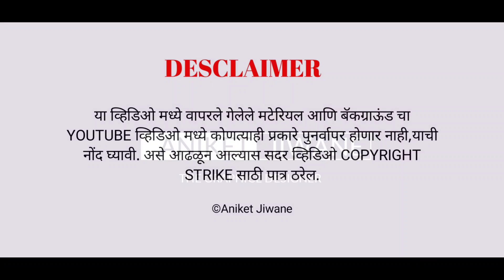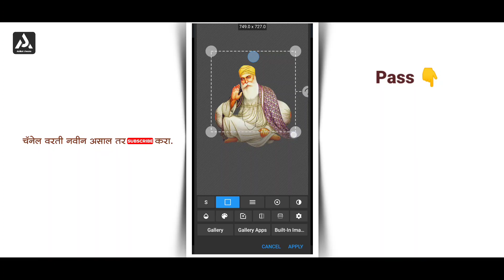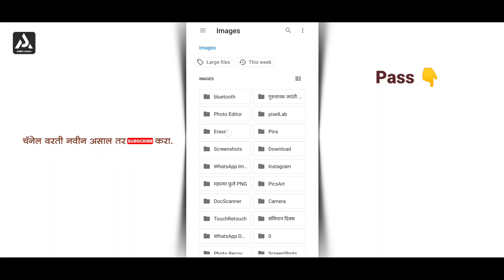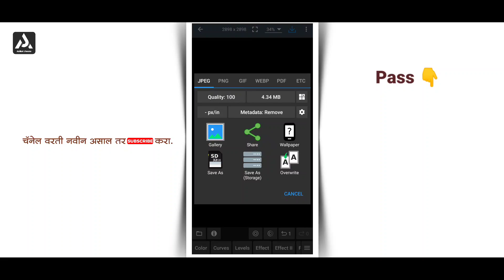Gurunanak Jayanti Banner Editing | गुरुनानक जयंती बॅनर एडिटिंग | Aniket Jiwane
(PASSWORD PROTECTED)

 ● A N I K E T  J I W A N E ●

Designer And Owner Of : ANIKET JIWANE

Design And Concept : ANIKET JIWANE

                       🔴 सूचना 🔴
या व्हिडिओ मध्ये वापरले गेलेले मटेरियल आणि बॅकग्राऊंड चा YOUTUBE व्हिडिओ मध्ये कोणत्याही प्रकारे पुनर्वापर होणार नाही,याची नोंद घ्यावी.

©aniket jiwane/2020
®all Rights Resver..